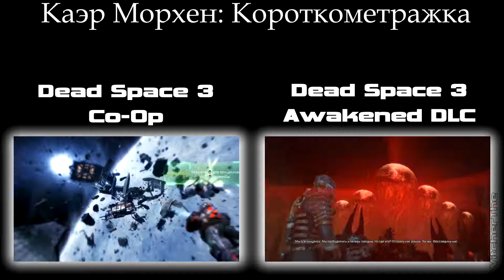Bioshock Infinite 1999 - Серия #18 [Обыкновенная резня]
Прохождение Bioshok Infinite на сложности "1999 год". Bioshock Infinite - новая долгожданная игра из серии Биошок от Irrational Games, рассказывающая о судьбах детектива Букера ДеВитта, таинственной девушки Элизабет и летающего города Колумбия.